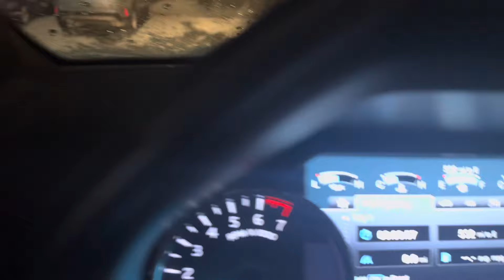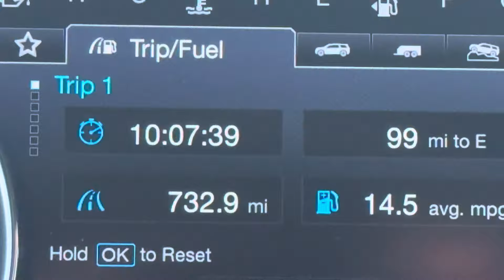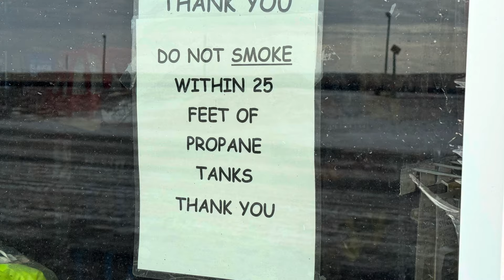#78 - Hello Denver!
A quick montage of the day from St. Louis to Denver.